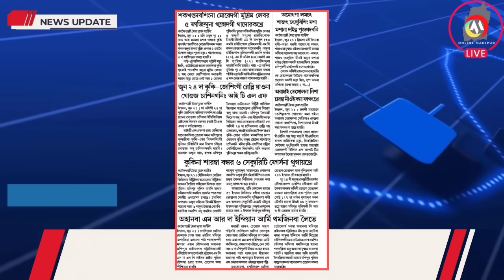MOREHDA KUKI MILLITANTSINGNA MUSLIM 5 FAKHIBAGI LATEST UPDATES 🔥 KUKI MILLITANTSINGI BUNGKER THUKHAI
MOREHDA KUKI MILLITANTSINGNA NUSLIM 5 FAKHIBAGI LATEST UPDATES 🔥 KUKI MILLITANTSINGI BUNGKER THUKHAI